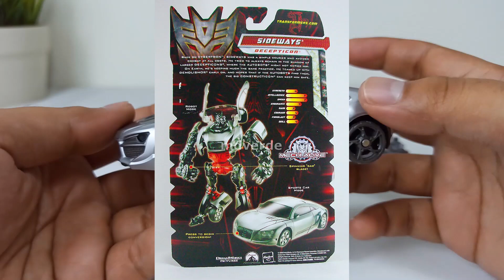STUDIO SERIES SIDEWAYS (INDONESIA REVIEW)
review studio series sideways